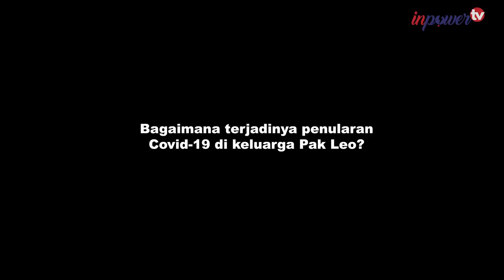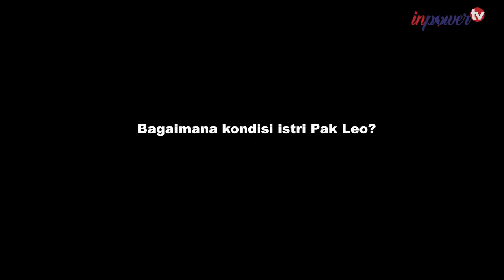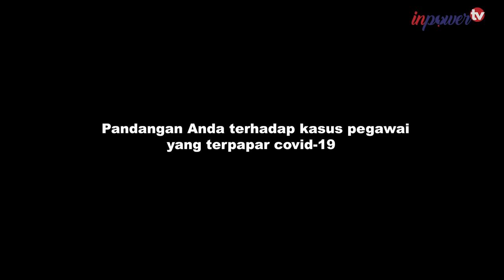KUPAS TUNTAS, KISAH SANG PENYINTAS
Kawan IP,
Masih menyambung episode sebelumnya yang menceritakan kisah Pak Leo dalam perjuangannya melawan Covid-19, episode JurnalRamadanIP kali ini akan menayangkan kisah penyintas dari sudut pandang lain.

dr. Amalia dan Syahruni akan sharing bersama kita, bagaimana tahapan-tahapan penyembuhan, lalu fase-fase psikologis seperti apa yang dilalui dari pasien.

Semuanya akan dibahas secara lengkap di Youtube PT Indonesia Power Official
Selamat menyaksikan, Kawan IP.
Tetap sehat dan tetap semangat 😊